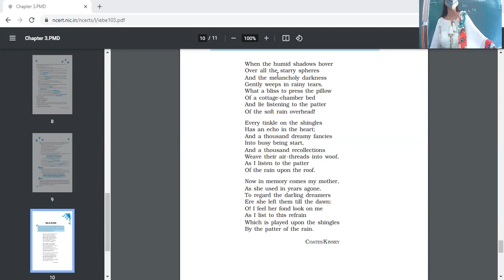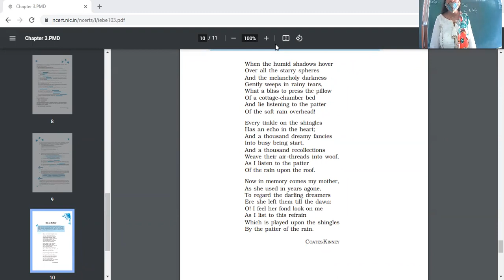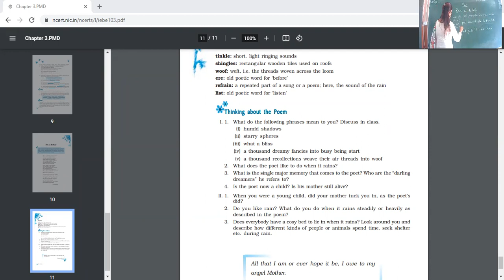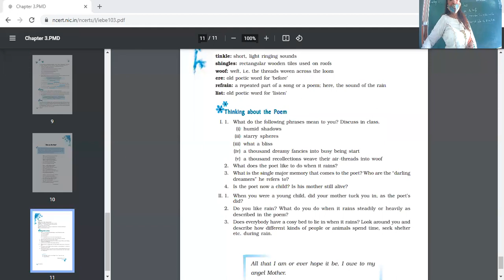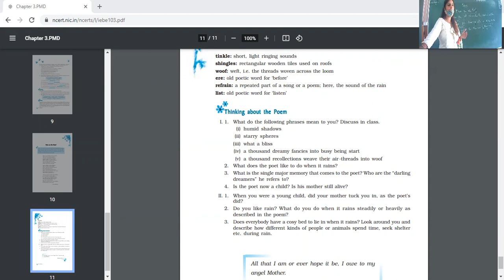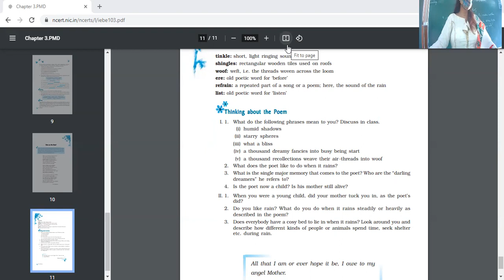17 8 21 Eng 9B Rain on the roof